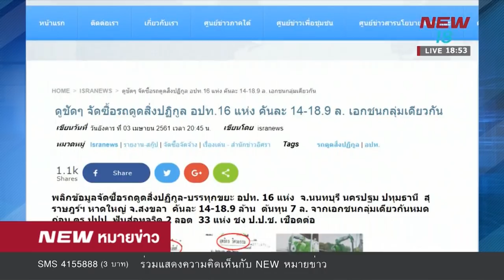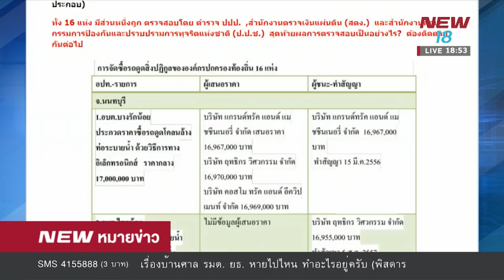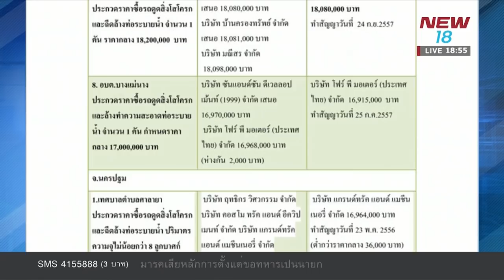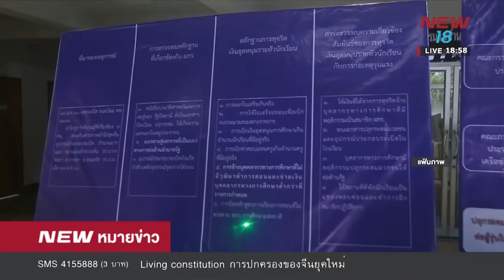นิวหมายข่าว l ช่วงที่ 2 l 04 เม ย 61 l NEW18